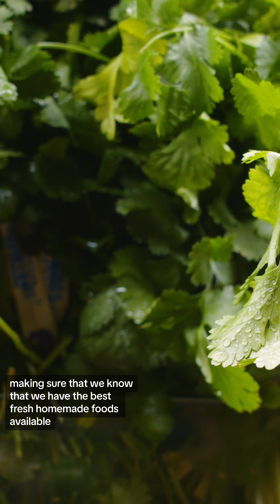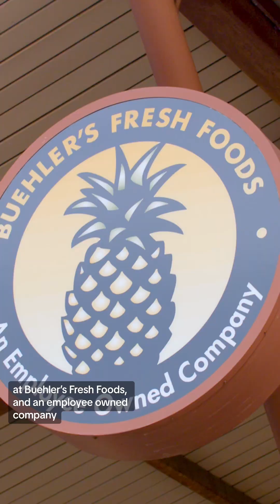What makes Buehler's different than your average grocery store? It's the people that make this organ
What makes Buehler's different than your average grocery store? It's the people that make this organization great and the wonderful customers that walk in our doors each and every day.